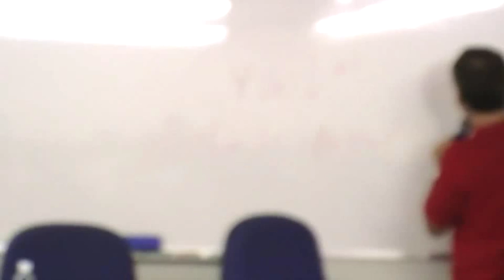O Problema da Parada: Alan Turing, de Leibniz a Gödel - Centenário de Alan Turing - Unicamp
Palestrante: Prof. Dr. Walter Alexandre Carnielli

O Problema da Parada, publicado por Alan Turing em 1936 em seu famoso artigo "On computable numbers, with an application to the Entscheidungsproblem", foi um dos primeiros problemas a serem demonstrados indecidíveis ou intratáveis, padronizando um método de prova cujo antecessor foi o revolucionário 'argumento diagonal' de Georg Cantor.

Nesse trabalho Turing não somente define o modelo das máquinas de Turing e formula o Problema da Parada, mas mostra também que o Entscheidungsproblem ('problema da decisão') proposto por David Hilbert em 1928 é insolúvel. O Entscheidungsproblem, remanescente das ideias de Gottfried Leibniz do século XVII, juntamente com o problema da Parada representam limites absolutos para a Computabilidade, a Lógica e a Matemática, de uma certa forma similares ao Primeiro Teorema da Incompletude de Kurt Gödel. Discutiremos estes resultados e seu significado para a ciência contemporânea.

O evento foi organizado pela Associação de Pós-Graduandos da FEEC, com apoio do ramo da Women in Engineering (IEEE-WIE) e do capítulo estudantil da Computational Intelligence Society (IEEE-CIS) na Unicamp.